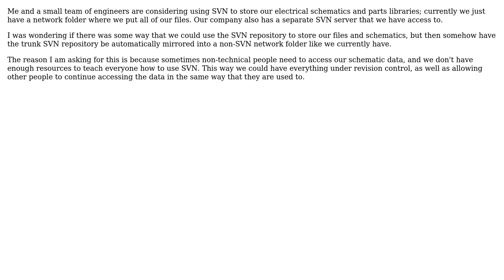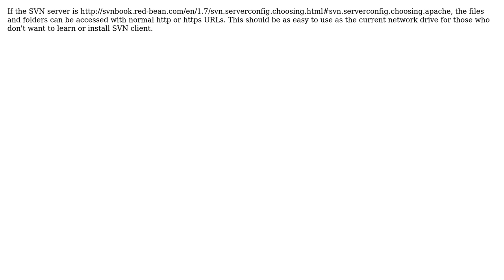Software Engineering: How can I mirror an SVN trunk repository into a regular network folder?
With thanks & praise to God, and with thanks to the many people who have made this project possible! You are responsible for your own actions.